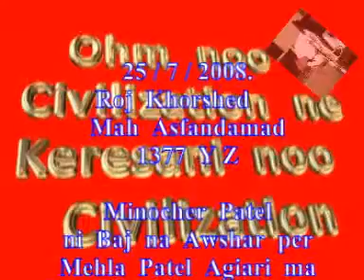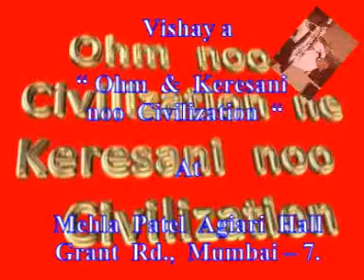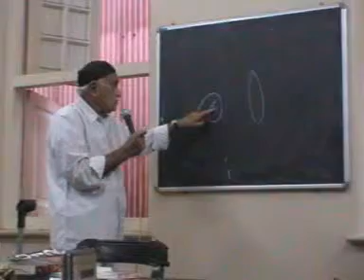275 Ohm & Keresani noo Civilization 250708 VCD ab